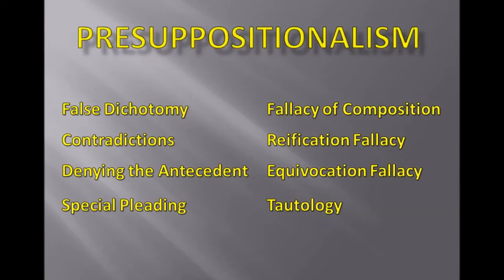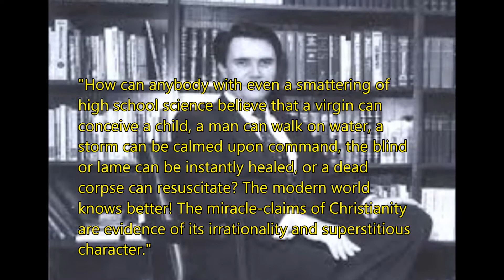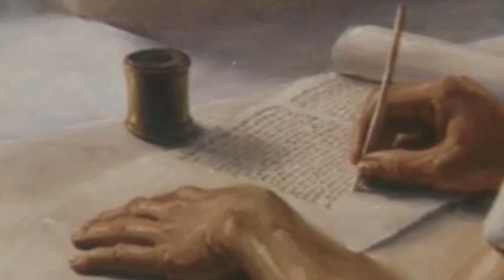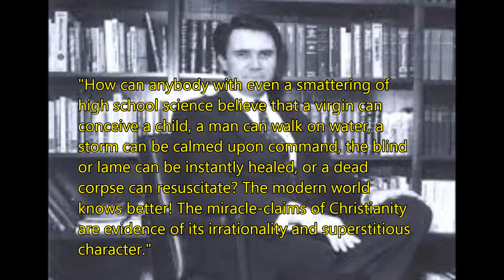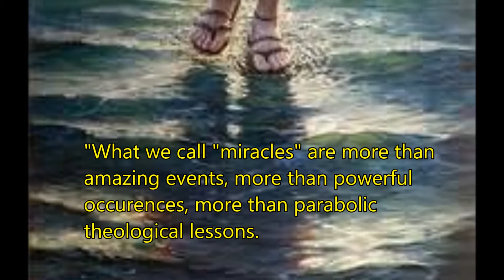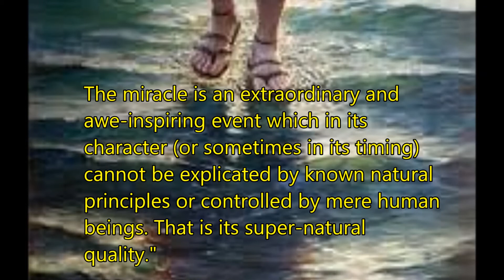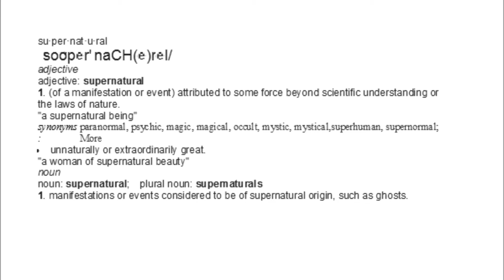The problem with 'The problem of miracles'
A critique of Dr. Greg Bahnsen's definition of miracles as stated in his paper "The problem of miracles".